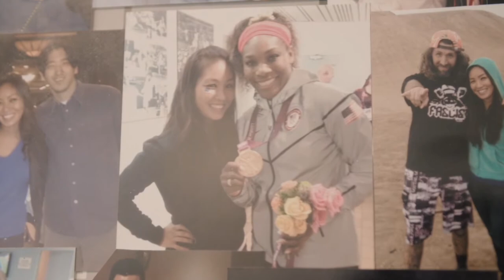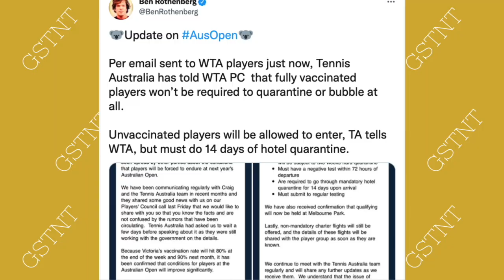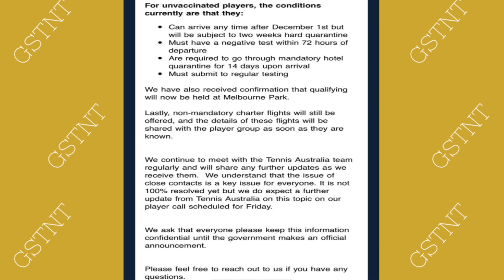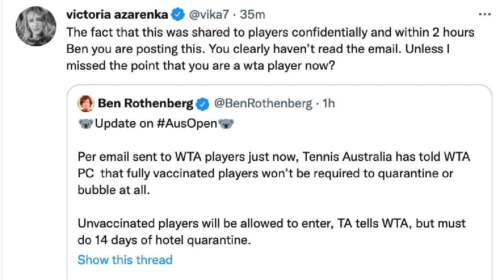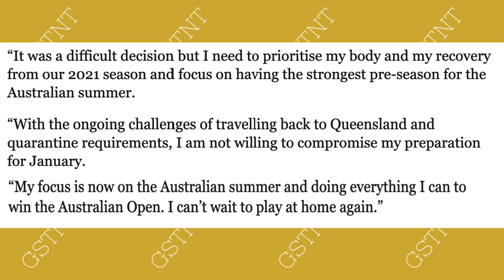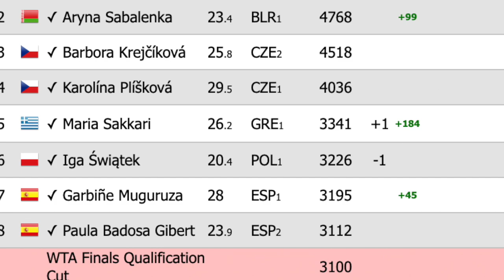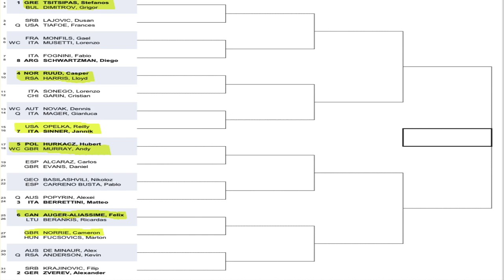Serena’s EMOTIONAL Revelation, Huge Djokovic News LEAKED, Raducanu’s Opportunity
Serena Williams made an emotional revelation, announcing her friend and physio Esther Lee's pancreatic cancer condition. Meanwhile, Novak Djokovic has good news as apparently the competitors for the 2022 Australian Open won't need to be vaccinated. Emma Raducanu makes her return to the tour at the Transylvania Open with a big opportunity to gain a milestone. Kontaveit, Li, Karatsev, and Sinner win titles.